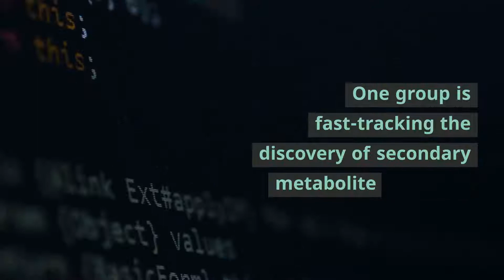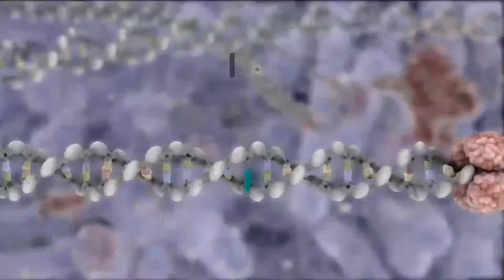isp secondary metabolites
Within- and cross-species predictions of plant specialized metabolism genes using transfer learning

Bethany M Moore, Peipei Wang, Pengxiang Fan, Aaron Lee, Bryan Leong, Yann-Ru Lou, Craig A Schenck, Koichi Sugimoto, Robert Last, Melissa D Lehti-Shiu, Cornelius S Barry, Shin-Han Shiu

Plant specialized metabolites mediate interactions between plants and the environment and have significant agronomical/pharmaceutical value. Most genes involved in specialized metabolism (SM) are unknown because of the large number of metabolites and the challenge in differentiating SM genes from general metabolism (GM) genes. Plant models like Arabidopsis thaliana have extensive, experimentally derived annotations, whereas many non-model species do not. Here we employed a machine learning strategy, transfer learning, where knowledge from A. thaliana is transferred to predict gene functions in cultivated tomato with fewer experimentally annotated genes. The first tomato SM/GM prediction model using only tomato data performs well (F-measure = 0.74, compared with 0.5 for random and 1.0 for perfect predictions), but from manually curating 88 SM/GM genes, we found many mis-predicted entries were likely mis-annotated. When the SM/GM prediction models built with A. thaliana data were used to filter out genes where the A. thaliana-based model predictions disagreed with tomato annotations, the new tomato model trained with filtered data improved significantly (F-measure = 0.92). Our study demonstrates that SM/GM genes can be better predicted by leveraging cross-species information. Additionally, our findings provide an example for transfer learning in genomics where knowledge can be transferred from an information-rich species to an information-poor one.